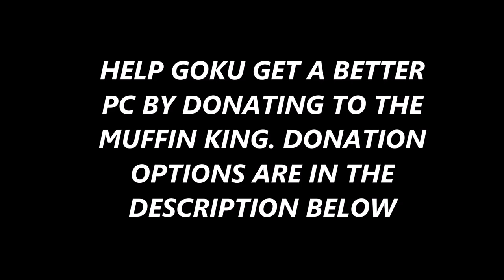VRCHAT ADVENTURES: Messin' With LADY Z (STOPTHELAG!)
As much as i enjoy playing vrchat. i can't do much with the current laptop i have. so if any of you wanna help me get a new gaming pc for much much better recordings for VRCHAT ADVENTURES then please donate to my paypal.